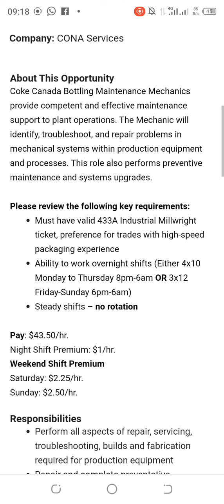OVERNIGHT JOBS IN CANADA AT $43 PER HOUR